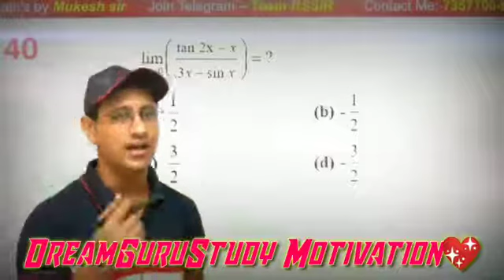airforce motivational video/airforce whatsapp status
airforce motivational video /airforce whatsapp status/airforce status/motivational video